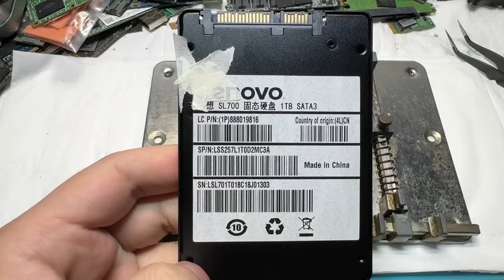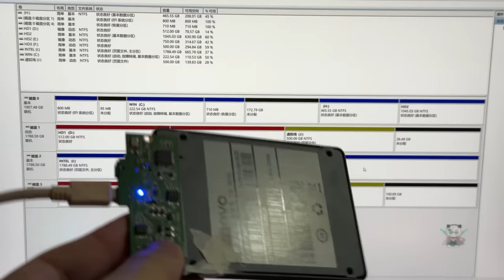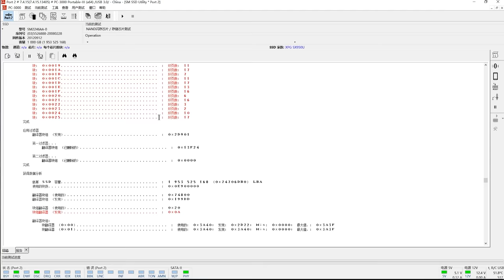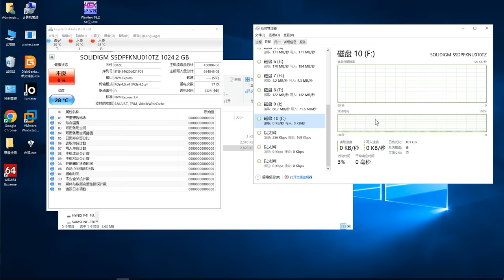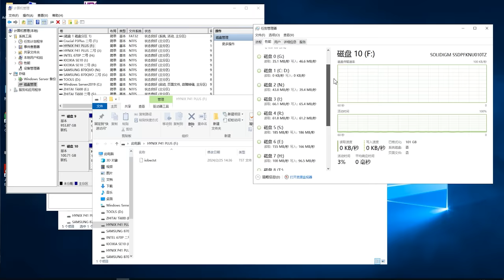温馨提示：不建议在长期闲置的固态硬盘中存放备份文件